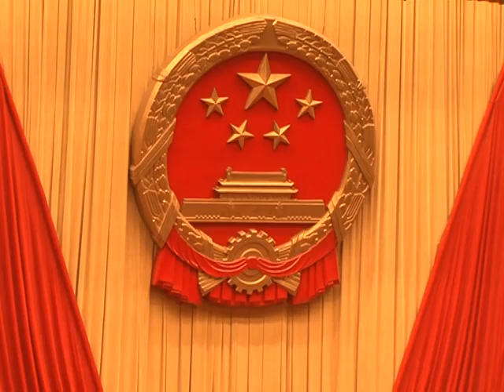Chinese premier vows to narrow rich-poor divide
Chinese premier Wen Jiabao pledged to ensure the benefits of economic growth are better shared out, with concern mounting over a widening gap between rich and poor. Duration: 00:50